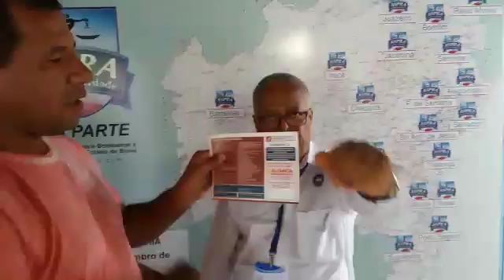Sede 5dez2017 Raimundo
parceria ASPRA & Aliança Corporatio